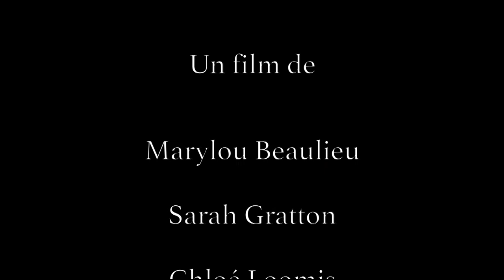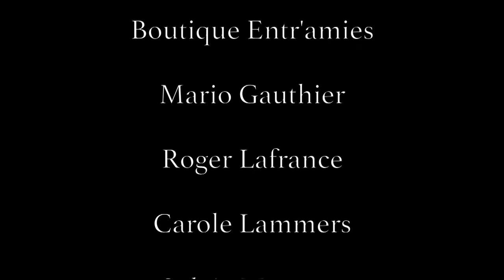Christelle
Court-métrage étudiant, hiver 2018